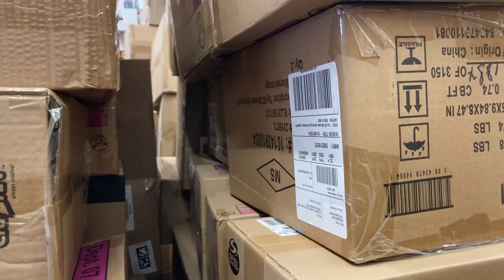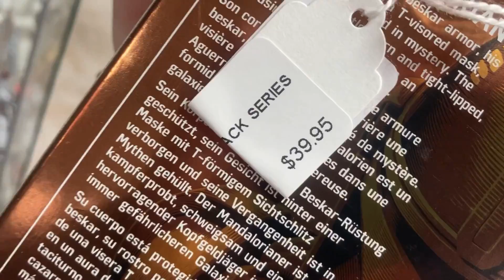Star Wars Black Series Hunt - Walmart Overstock & RARE EXCLUSIVES Found At Antique Mall! - VLOG #39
Every week Nate and Justin come together to talk about mainly Star Wars the Black Series. Reviews, news, rumors, announcements, lists, vlogs, small topics, and more!

Livestreams every Sunday at 1:00pm central time!

Channel header art/membership badges/emojis created by @_can_i_even_draw_ on Instagram!